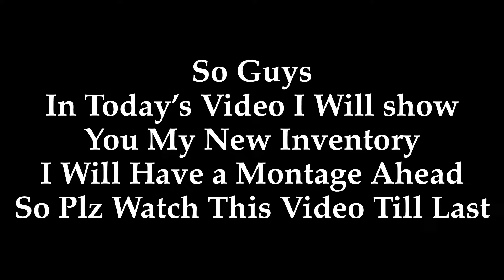🔥Guess The Price Of My New Inventory Of Bgmi? Op Grenadier Inventory Tour Of Bgmi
Hello guys!